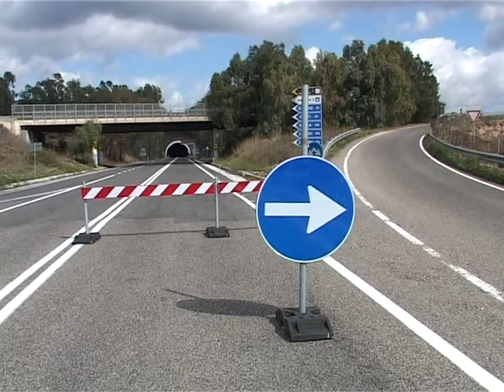Traffico in diminuzione per gallerie chiuse 11 10 16